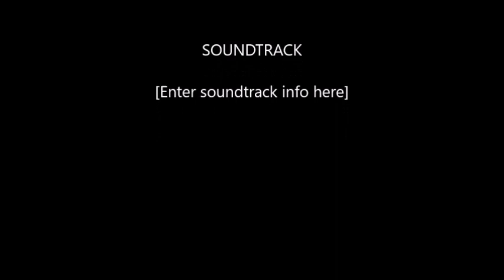Big Truck In Big City ( Try Not To Laugh ! )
Sarah will Never forget this trip! This was a trip to remember lol!